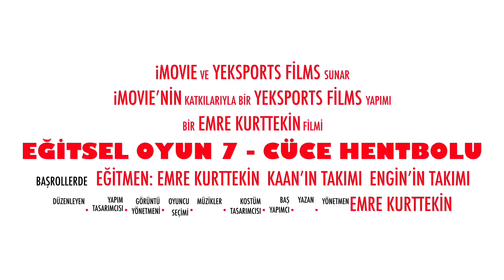Eğitsel Oyun 7 - Cüce Hentbolu (Beden Eğitimi ve Spor)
⭐️BU EĞİTSEL OYUNUMUZUN KURALLARI⭐️

🔸İki eşit takım ile oynanır. (4-4, 5-5, 6-6 vs)
🔸En az 3 pas yaptıktan sonra şut atışı yapılabilir. (3 pas yapmadan şut çekilirse gol geçersiz sayılır)
🔸Bir takım sadece mavi karelerde hareket edebilir, diğer takım ise sadece kırmızı kareler üzerinde hareket edebilir.
🔸Kendi karesinden farklı bir kareye basarsa, rakip takım penaltı kazanır. (Penaltı Sahanın tam ortasından el ile kullanılır)
🔸En çok gol atan takım kazanır.
🔸Müfredatta Hentbol konusu geldiginde, hentbolu sevdirmek amacıyla oynanabilir.
🔸Eğlenerek,öğreten ve sporu sevdiren bir oyundur.(En isteksiz öğrenciyi bile eğlendirmiştir denenmiş,onanmıştır ve tecrübe edilmiştir. )
🔸Hentbol topuyla veya voleybol topuyla oynanabilir.

⭐️OYUNUN KAZANIMLARI⭐️

🔹Hentbolu Sevdirir,
🔹Eğlenerek Öğrenme,
🔹Hedefe Yönelik Olma ve Dikkat Dağılmama Becerisi Kazandırır,
🔹Kritik Düşünme ve Pas Trafigi öğretir.